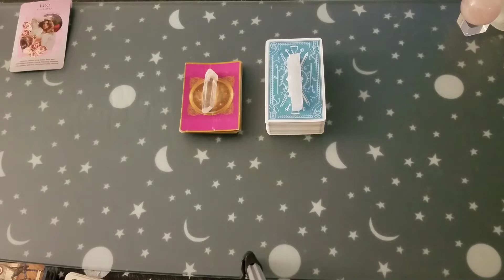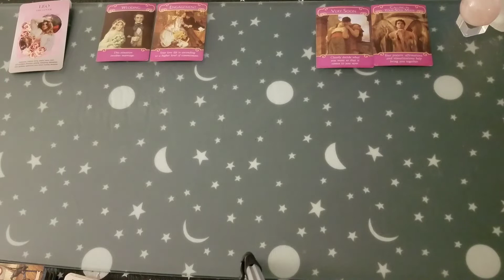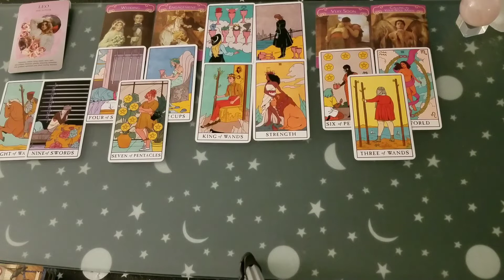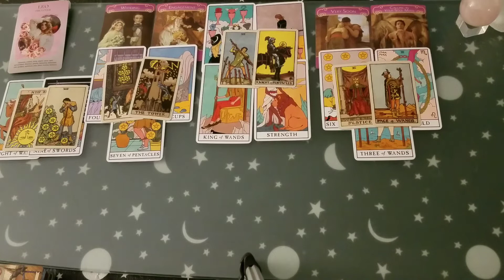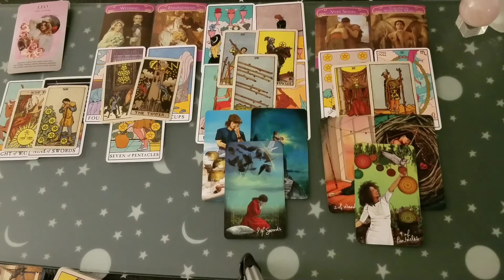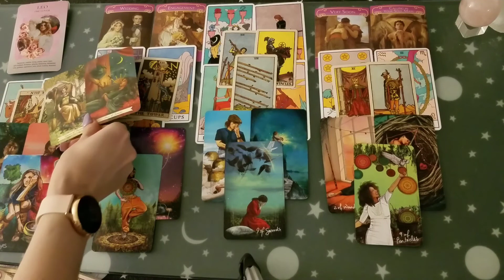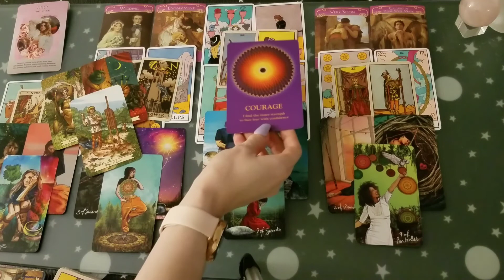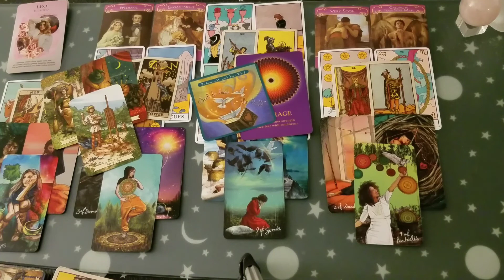♌ Leo | Don't ignore these red flags. | 🕵️‍♀️ private Eye tarot 📚 | April